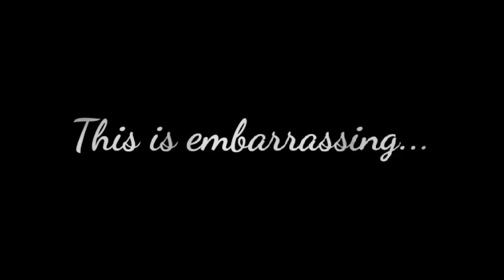Don't Stare At Her! ||BNHA||MEME||Fem Deku AU||DekuBowl/Deku's Harem||INSPIRED